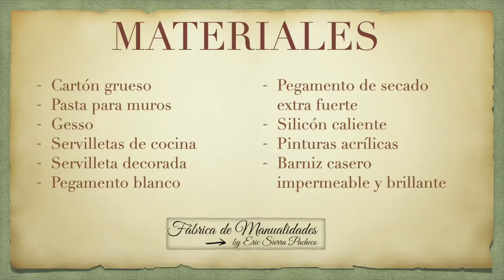Con solo cartón y el resultado es hermoso. Cuadro con relieves.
No necesitamos grandes cantidades de materiales ni tampoco que sean costosos, simplemente con cartón y mucho cariño podemos realizar estas bellas creaciones.